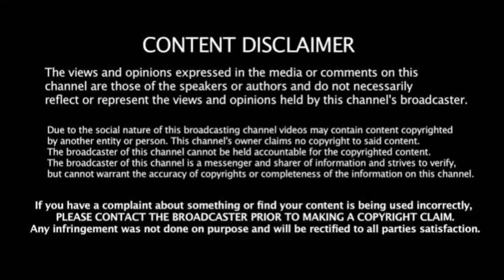IND vs SA 1st ODI: 3 புது வீரர்களுக்கு இடம்! இரண்டு முக்கிய மாற்றம்! ரிஸ்க் எடுக்கும் இந்தியனி!